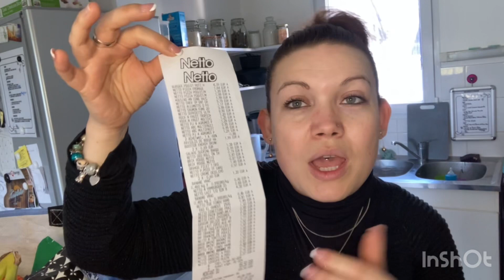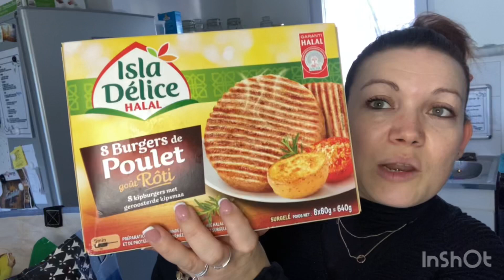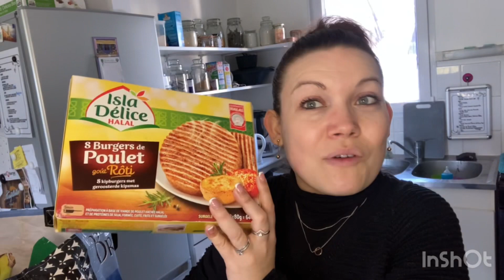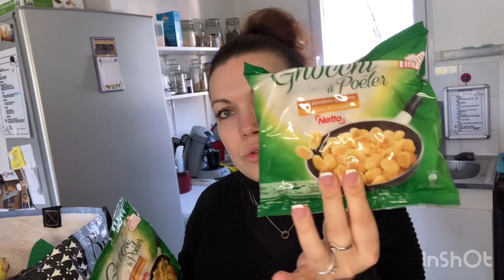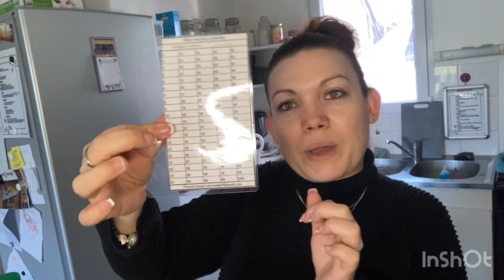Haul courses Netto et blabla#36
Je suis Angélique J’ai 37 ans maman de 2 enfants une fille 13 ans et un garçon bientôt 3 ans .
Je vous partage mon quotidien,mon organisation, mes conseils ,cuisine , ménage .
Notre vie de famille simplement 😉

Merci à vous d’être là de plus en plus a me suivre 🙏🏻.😊

Mes menus de la semaine:

Mercredi :
Midi- jambon poulet pâtes
Soir- Galette bretonne
Jeudi:
Soir- tagliatelles fraîches saumon crème
Vendredi:
Soir- gnocchi steak haché julienne légume
Samedi:
Midi- raviolis
Soir- hamburger maison frites
Dimanche:
Midi- pomme de terre au four snackis
Soir - crevettes sauce coco curry riz
Lundi:
Soir- croque monsieur salade
Mardi:
Soir- fajitas
Mercredi:
Midi-  poulet au four petit pois carottes
Soir-  pizza

Je tourne mes vidéos avec mon iPhone SE 2020 .

Musicien: @iksonmusic